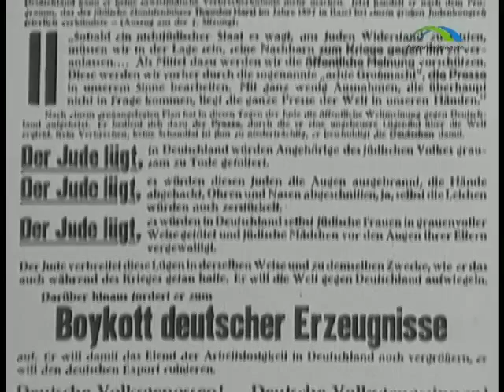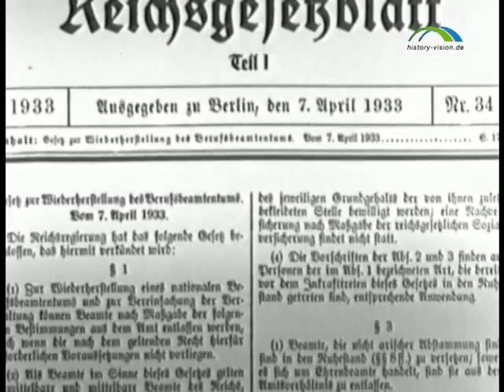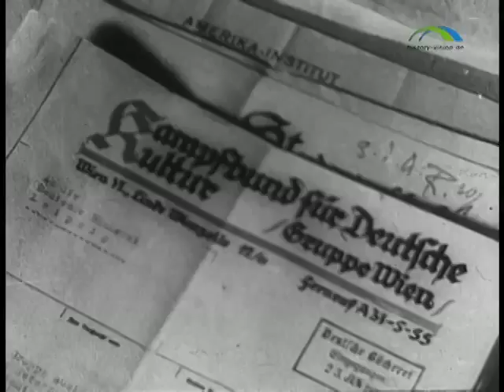Schulfilm-DVD: Die Geschichte des Holocaust Teil 2 (Vorschau)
NS-JUDENVERFOLGUNG IN DEUTSCHLAND 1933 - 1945

Die Geschichte des Holocaust-Reihe: In 75 dokumentarischen Filmclips wird die Geschichte des III. Reichs unter dem besonderen Aspekt der Verfolgung und Vernichtung der europäischen Juden in neun thematischen Kapiteln geschildert.Teil 2: Die Entwicklung der NS-Judenverfolgung in Deutschland 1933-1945Filme:1. 'Machtergreifung' 19332. Die Verfolgung beginnt: 'Judenboykott', Stigmatisierung, Ausgrenzung3. NS-Rassenlehre wird Staatsrecht: Die 'Nürnberger Gesetze' von 19354. Die 'November-Pogrome' von 19385. 'Arisierung' - Die ökonomische Liquidierung der Verfolgten6. Die Judenverfolgung in Deutschland während des 2. Weltkrieges